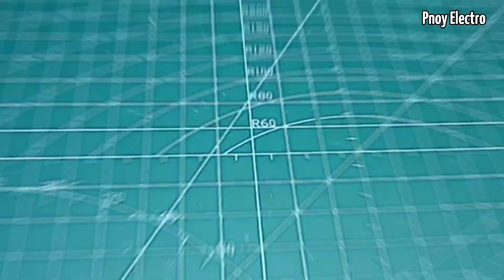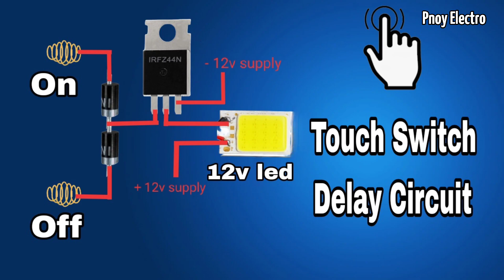Touch Switch Delay Circuit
Touch Switch Circuit
touch switch on off
delay switch circuit